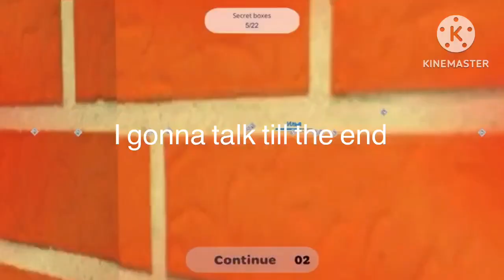Playing Chicken Gun! | Corn Sandbox | Elitesquad 👻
ignore the death scene